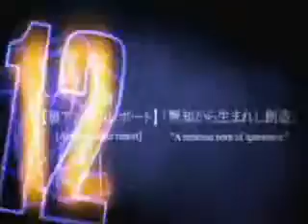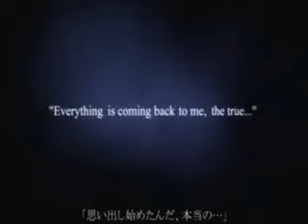Kingdom hearts Fall out boy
this is my vid its so cool